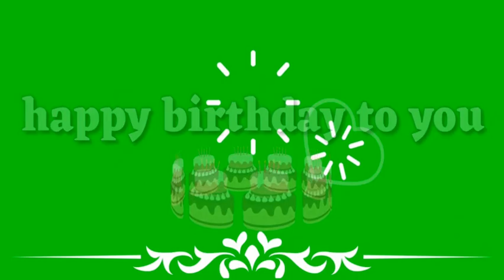Happy Birth Day To You || Birthday Status Video || जन्मदिन की बधाई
Birthday Status, ,  birthday wishes, happy birthday, birthday whatsapp status, जन्मदिन